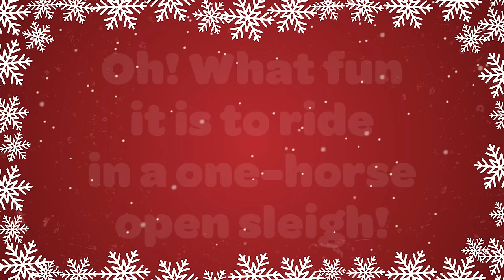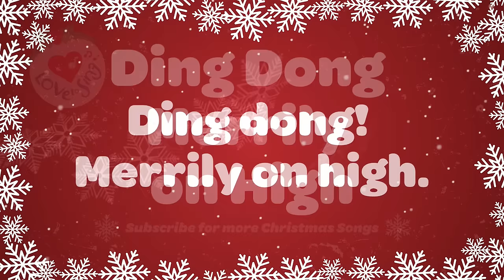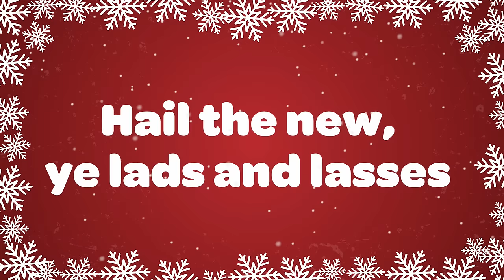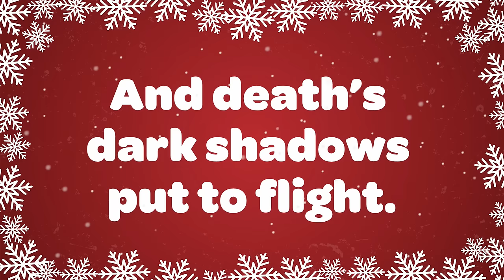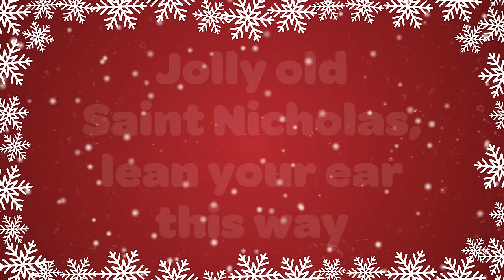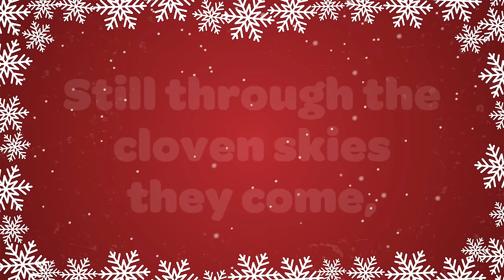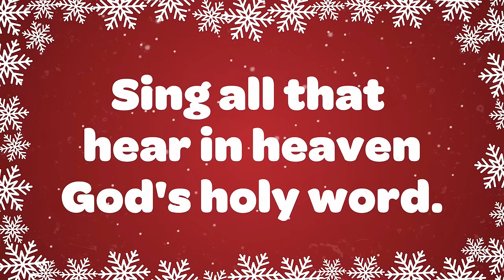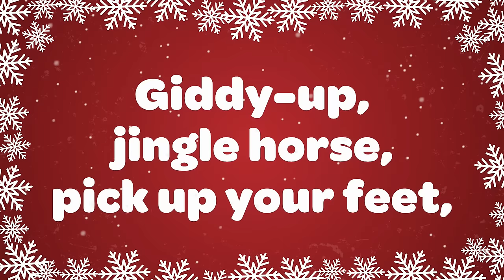Top Merry Christmas Songs 🎄 Best Christmas Songs with Lyrics Playlist 🔔🎅 Merry Christmas 2024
Merry Christmas EVERYONE 🌟 the BEST Christmas songs with lyrics playlist 🎄 songs you LOVE!
Popular Christmas music to fill your heart with joy! All the top Christmas songs and classic carols:
Jingle Bells Original  0:00
Feliz Navidad 2:43
Jingle Bell Rock 6:34
Merry Christmas Everyone 8:49
12 Days of Christmas 12:20
We Wish You a Merry Christmas 16:30
Silent Night 18:34
Joy to the World 22:07
Deck the Halls 23:54
Jolly Old Saint Nicholas 25:53
The First Noel 27:38
Mary's Boy Child 32:37
Santa Claus is Coming to Town 36:25
O Come All Ye Faithful 39:21
Hark! The Herald Angels Sing 41:45
Away in a Manger 44:29
Angels we Have Heard on High 46:24
Let it Snow 49:27
Rudolph the Red Nosed Reindeer 51:43
Go Tell it on the Mountain 53:05
O Christmas Tree 55:50
Up on the Housetop 57:38
Little Drummer Boy 59:47
I Saw Mommy Kissing Santa Claus 1:03:11
It's the Most Wonderful Time of the Year 1:05:33
Have Yourself a Merry Little Christmas1:07:56
O Holy Night! 1:11:44
God Rest You Merry, Gentlemen 1:16:11
Christmas Alphabet 1:20:40
Angels from the Realms of Glory 1:22:48
Here We Come A-Caroling 1:25:27
O Little Town of Bethlehem 1:27:53
We Three Kings 1:31:35
Ting a Ling a Jingle 1:34:32
Good King Wenceslas 1:37:11
Ding Dong Merrily on High 1:40:09
The Virgin Mary Had a Baby Boy 1:41:52
This Little Light of Mine 1:45:45
Jingle Bells 1:48:39
Joy to the World Original 1:50:14
In France they have Pere Noel 1:53:21
O Come, O Come, Emmanuel 1:56:04
Christ was Born on Christmas Day 1:59:20
Oh Happy Day, On Christmas Day 2:01:47
Children Go Where I Send Thee 2:04:17
We Wish You a Merry Christmas 2:08:09
It Came Upon the Midnight Clear 2:09:50
Once in Royal David’s City 2:13:16
Ring, Ring, Ring the Bells 2:17:46
What Child Is This? 2:18:48
While Shepherds Watched Their Flocks by Night 2:21:11
The Friendly Beasts 2:23:49
Holly and the Ivy 2:27:42
I've Got the Christmas Joy 2:31:09
Infant Holy, Infant Lowly 2:34:05
I Saw Three Ships 2:36:17
Christmas is a Season of Love 2:39:21
A Christmas Lullaby 2:42:14
Amazing Grace 2:44:16
Auld Lang Syne 2:49:00
Jingle Bells Remix 2:53:48
We Wish You a Merry Christmas Remix 2:55:28
Up on the Housetop Remix 2:58:02
We Three Kings Remix 3:00:14
Silent Night Remix 3:03:06
12 Days of Christmas Remix 3:06:33
Deck the Halls Remix 3:10:20
Looped

Licenses:
"Jingle Bell Rock" Written by: Beal/Booth Administered by © Essex Music of Australia Pty Limited
"Christmas Alphabet" Buddy Kaye / Jules Loman © Sony/ATV Music Publishing (Australia) Pty Ltd
"Rudolph The Red Nosed Reindeer" Composed by John Marks: © St Nicholas Music Inc By kind permission by Warner/Chappell Music Australia Pty Ltd
"Little Drummer Boy" Written by Harry Simeone, Henry Onorati and Katharine Davis © EMI Mills Music Inc, Licensed by EMI Music Publishing Australia Pty Limited  "Have Yourself a Merry Little Christmas" Written by Ralph Blane and Hugh Martin © EMI Feist Catalog Inc. Licensed by EMI Music Publishing Australia Pty Limited
“Sleigh Ride” Written by Leroy Anderson and Mitchell Parish © EMI Mills Music Inc Licensed by EMI Music Publishing Australia Pty Limited
"Let it Snow" Written by Cahn/Styne © Cahn Music Company Licensed Courtesy of BMG AM Pty Ltd "Feliz Navidad" Written by Feliciano © J & H Publishing Licensed Courtesy of BMG AM Pty Ltd “The Most Wonderful Time Of The Year” Written by Pola/Wyle Licensed courtesy of © Peermusic, Australia
Licensed by EMI Music Publishing Australia Pty Limited
"Mary’s Boy Child’ Written by Hairston (C) Bourne Music Ltd Licensed Courtesy of BMG AM Pty Ltd"